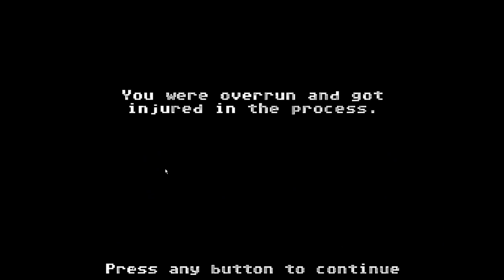Safe Haven? The Finale! | Organ Trail Gameplay Ending (Complete Edition) - Let's Play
Organ Trail Gameplay Ending, Let's Play! - Well, you're not gonna believe THIS one.

Welcome to Organ Trail Part 1! Organ Trail is a retro zombie survival game. Travel westward in a station wagon with 4 of your friends, scavenging for supplies and fending off the undead. Let's Play Organ Trail!

Faithfully recreated as if it were on the Apple 2, Organ Trail offers amazing 16 color art and retro beeps and boops. Packed full of zombie mechanics, themes and references, this is a must have for any zombie survival fans. This is the Complete Edition which included the Final Cut and Director's Cut of Organ Trail.